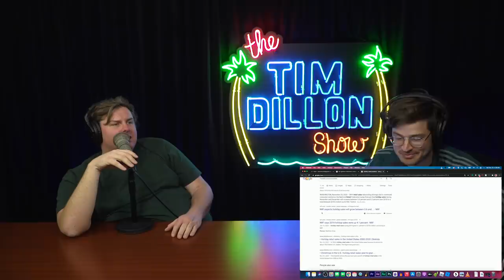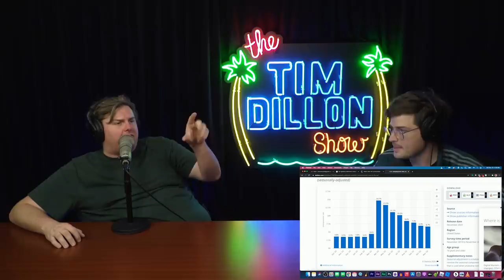#232 - Andrew Schulz | The Tim Dillon Show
Tim talks visiting his family in NY for the holidays, an insane request from his cousin, and why it's difficult to do charity work with Ben in Beverly Hills. Then enjoy Andrew Schulz for the full hour. Watch Schulz Saves America on Netflix!

▶▶ https:// blue chew dot com

💎 JEWELERY :

Use promo TIM

🥇 GOLD:

▶▶ Text TIM to 474747

🎹 MUSIC

⚓ NICK DAVIS'S PODCAST (BELOW DECK)

🏀 FANTASY SPORTS

💆THERAPY

💊 NO DAYS WASTED

🥩 UNITED HARVEST

🌿 HIGHERSIDE CHATS

🍯 HONEY

to get HONEY free and start saving!

▶▶ Ed McMahon

Special thanks to the team who helped make the new studio happen!
Tony Pizza (a man with no socials)